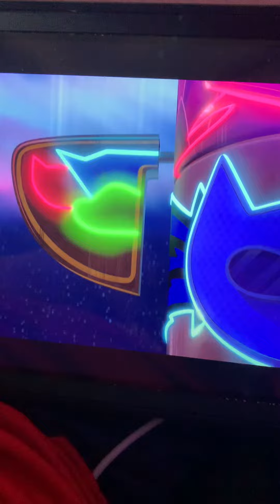Luna 🌝 goes too far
August 20 2021 one year ago